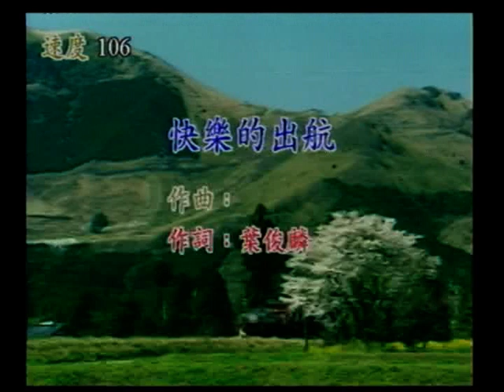愛嬌&薇姊&貝斯特超級舞群~快樂的出航(祝賀貝斯特薇姊生日快樂).mpg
貝斯特之友愛嬌&薇姊&貝斯特超級舞群~快樂的出航(祝賀貝斯特薇姊生日快樂)